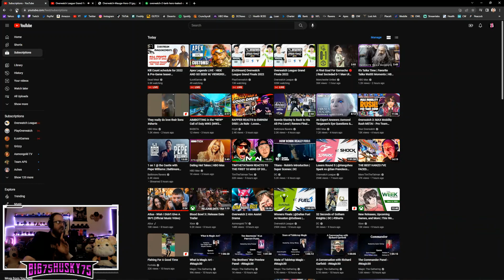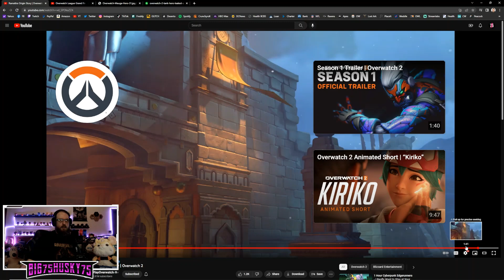Ramattra Origin Story | Overwatch 2 – Husky Reacts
...O_O...DECEMBER NEEDS TO COME SO I CAN TRY OUT THIS NEW TANK!!!
CAN NOT WAIT TO LEARN MORE ABOUT THEM!!!

Hope you guys have a great day and enjoy the Reacting Fun :)

Intro: (00:00)
Ramattra Origin Reaction: (02:42)
Ramattra Origin Reaction 2nd Look: (04:23)
Final Thoughts & Outro: (07:50)